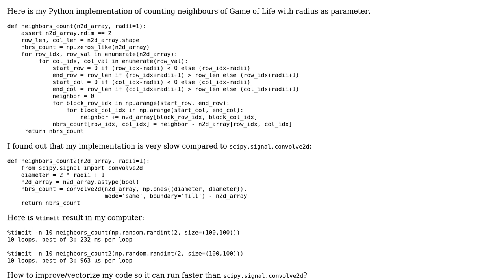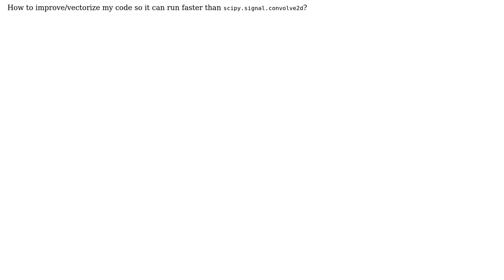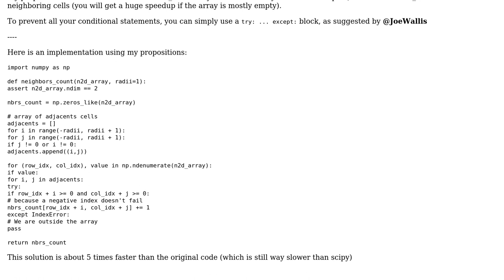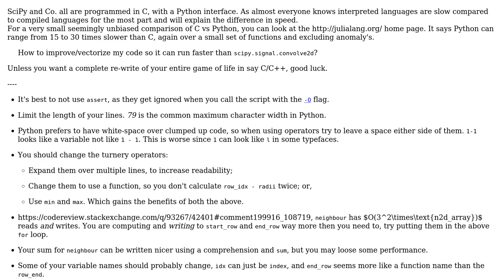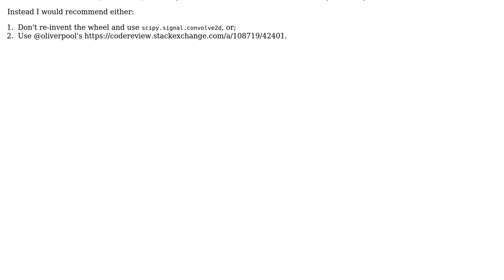Counting Neighbors (Why scipy.signal.convolve2D so fast?) (2 Solutions!!)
Counting Neighbors (Why scipy.signal.convolve2D so fast?)

With thanks & praise to God, and with thanks to the many people who have made this project possible! | Content (except music & images) licensed under CC BY-SA | Music | Images & others | With thanks to user Peilonrayz user oliverpool user inyoot and the Stack Exchange Network Trademarks are property of their respective owners. You are responsible for your own actions.